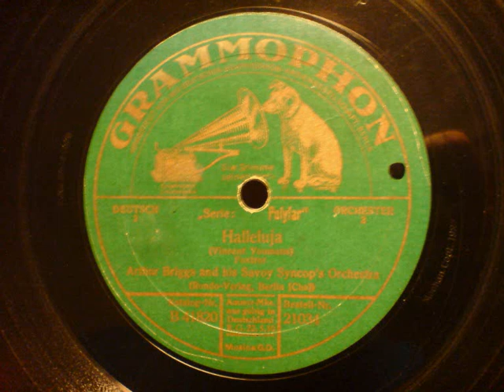Arthur Briggs - Hallelujah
Herrlich wie Briggs diesen Titel "verhottet"!